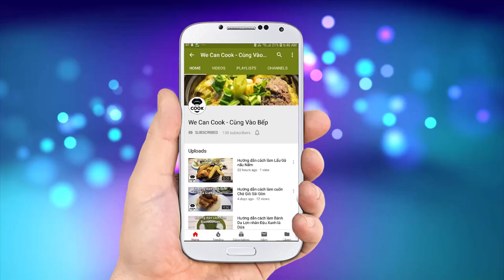CÁCH LÀM SƯỜN KINH ĐÔ SƯỜN CHIÊN GIÒN SƯỜN XÀO CHUA NGỌT (HongKong Rib)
Quay trở lại với cái nôi ẩm thực nhân loại, Trung Hoa, nơi nổi tiếng với các món ăn chiên giòn, gia vị đậm đà, nước xốt thơm lừng vang danh khắp bốn bể. Nay sẽ giới thiệu tới cả nhà một món ăn bao gồm hết các công thức, hương vị trên. Đó là món Sườn Kinh Đô, một món ăn khá quen thuộc xuất hiện trên các nhà hàng, tiệc cưới ở Sài Gòn. Tuy cái tên giống nhau nhưng công thức lại khác nhau. Nay sẽ tổng hợp và gửi đến cả nhà bài hướng dẫn chi tiết và chuẩn vị Trung Hoa nhất nhé. Nào bắt tay nấu ngay nào!

@ Các bước thực hiện:
Bước 1: Xử lý sườn: ướp 15 phút, rửa sạch xả dưới vòi nước lạnh 30 phút. Sau đó rửa sạch, thấm khô rắc bột cà ri ở phần bột chiên sườn cho thấm
Bước 2: Nấu sốt kinh đô: Cho tất cả nguyên liệu trong nước dùng rau củ vào nấu 30 phút cho sắc lại, vắt bỏ xác lấy nước. Sau đó cho gia vị phần xốt vào nấu chung cho tan đều, làm sánh nhẹ với bột năng.
Bước 3: Bột chiên sườn: trộn đều tất cả nguyên liệu trừ bột cà ri đã ướp sườn trước. Cho hỗn hợp nghỉ 30 phút. Sau đó cho vào ướp với sườn tiếp 30 phút nữa.
Bước 4: Chiên sườn: ở nhiệt độ 150 hạ lửa nhỏ để sườn chín từ từ. Chiên 8-10 phút, sườn bắt đầu chuyển vàng thì tăng lửa vớt ra.

Lưu ý: để tránh trường hợp sườn chiên chưa chín hoàn toàn. Sau khi xử lý sườn, Các bạn có thể hấp 15-20 phút rồi ướp sườn và chiên để đảm bảo sườn chín hoàn toàn.

@ Nguyên liệu gồm:
+Xử lý sườn:
1. Sườn non: 1,5 - 2kg
2. Bột baking soda: 15gr
3. Nước lạnh: 600ml

+Nước dùng rau củ:
1. Nước lạnh: 1 lít
2. Hành tây: 100gr
3. Ớt chuông đỏ: 100gr
4. Cà rốt: 100gr
5. Hành boa rô: 70gr
6. Ớt sừng: 1 trái
7. Ngò rí: 70gr

+Gia vị xốt kinh đô:
1. Nước dùng rau củ: 500ml
2. Giấm pha: 50ml (nước 20ml + giấm 30ml)
3. Đường: 100gr
4. Muối: 5gr
7. Sốt Ok (xốt trái cây chua ngọt): 50gr
8. Worcestershire sauce (Giấm me tây): 10gr
9. Bột điều Màu gạch tôm: 1gr

+Bột chiên sườn:
1. Bột trứng lion: 15gr
2. Bột nêm: 10gr
3. Trứng vịt (trứng gà): 1 trái
4. Dầu ăn: 50ml
5. Bột năng: 200gr
6. Nước lạnh: 80-100ml
7. Bột nở baking powder: 10gr
8. Bột cà ri: 3gr

Ăn kèm dưa leo, cà chua, xà lách xoong